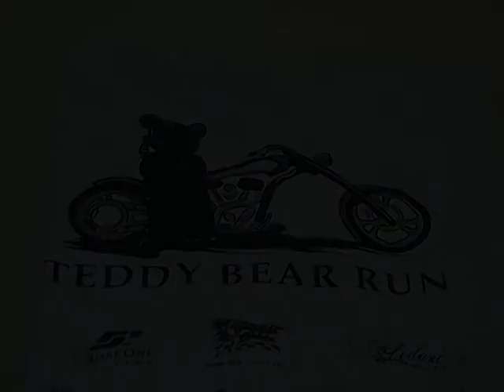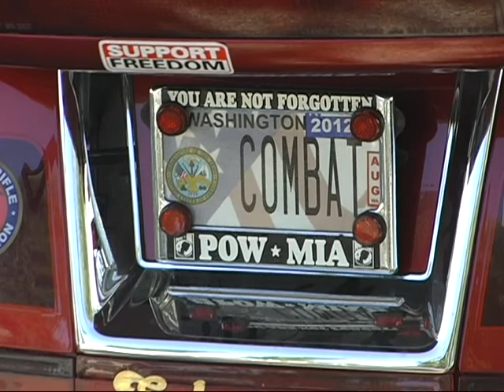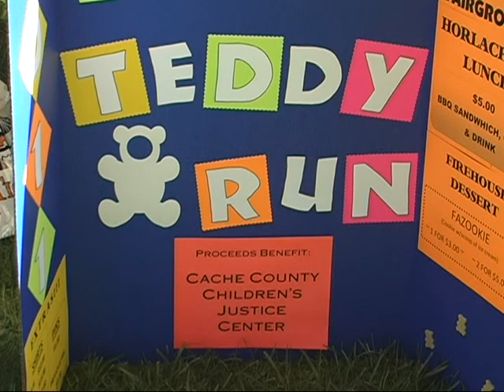Teddy Bear run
A short video hi-lites montage of the Teddy Bear Run for the Cache County Children's Justice Center. September 24, 2011